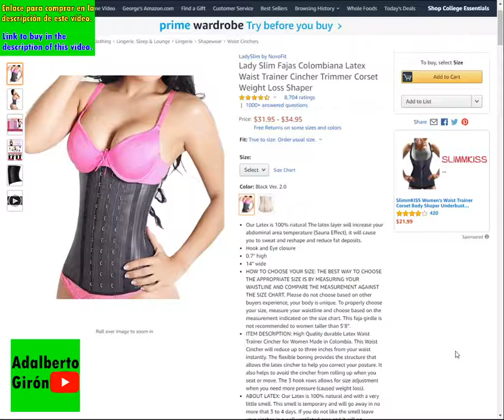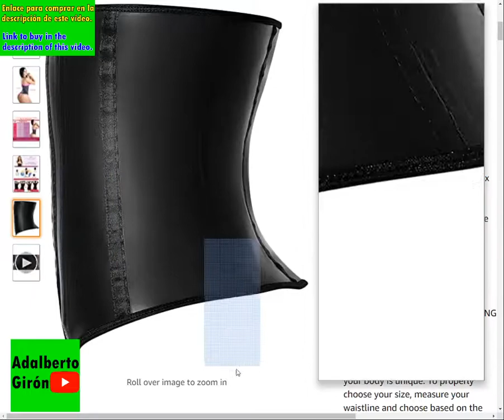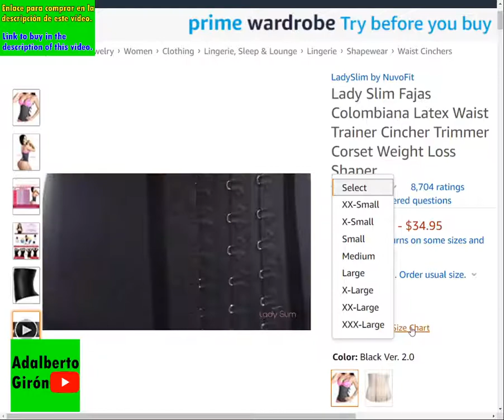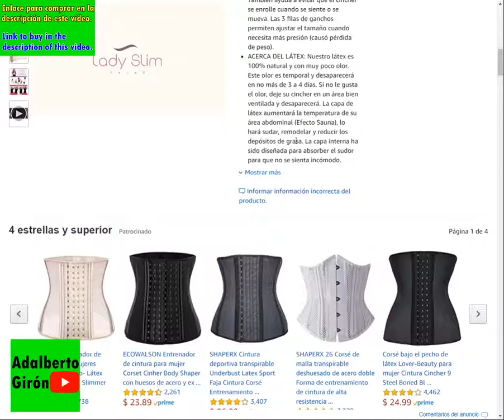Lady Slim Fajas Colombiana Latex Waist Trainer Cincher Trimmer Corset Weight Loss Shaper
LadySlim by NuvoFit

Our Latex is 100% natural The latex layer will increase your abdominal area temperature (Sauna Effect), it will cause you to sweat and reshape and reduce fat deposits.
Hook and Eye closure
0.7" high
14" wide
HOW TO CHOOSE YOUR SIZE: THE BEST WAY TO CHOOSE THE APPROPRIATE SIZE IS BY MEASURING YOUR WAISTLINE AND COMPARE THE MEASUREMENT AGAINST THE SIZE CHART. Please do not choose based on other buyers experience, your body is unique. To properly choose your size, measure your waistline and choose based on the measurement indicated on the size chart. This faja girdle is not recommended to women taller than 5’8”.
ITEM DESCRIPTION: High Quality durable Latex Waist Trainer Cincher for Women Made in Colombia. This Waist Cincher will reduce up to three inches from your waist instantly. The flexible boning provides the structure that allows the latex cincher to help you correct your posture. It also helps to avoid the cincher from rolling up when you seat or move. The 3 hook rows allows for size adjustment when you need more pressure (caused weight loss).
ABOUT LATEX: Our Latex is 100% natural and with a very little smell. This smell is temporary and will go away in no more that 3 to 4 days. If you do not like the smell leave your cincher in a well ventilated area and it will go away.The latex layer will increase your abdominal area temperature (Sauna Effect), it will cause you to sweat and reshape and reduce fat deposits. The inner layer has been designed to absorb the sweat so that you will not feel uncomfortable.